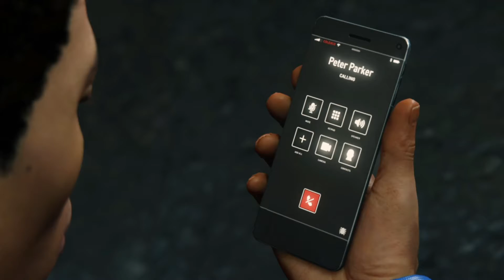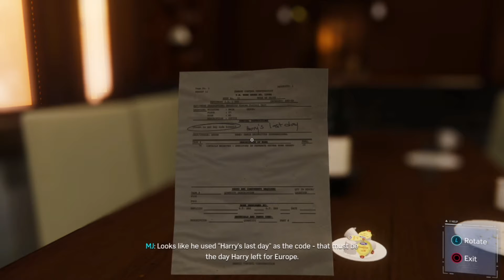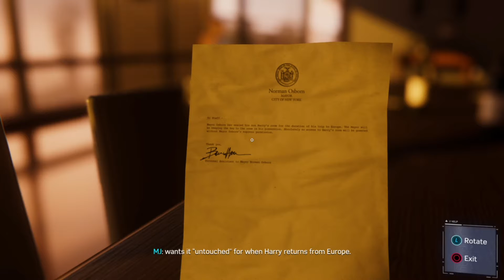RHINO AND SCORPION| Spider-Man PS4 Part 13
We are almost done with the game. Imma upload the next part today so be prepared.
I already finished the game. Recorded the last few parts so I'll show you guys how crazy it gets
PEACE!!!